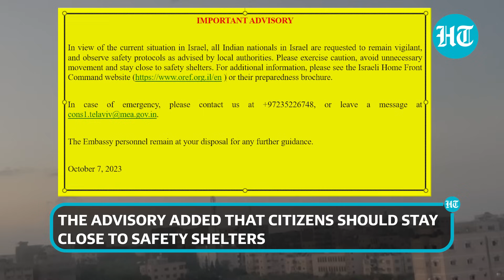India's Message To Citizens In Israel Amid Hamas Attacks; 'Stay Close To Safety Shelters, Avoid...'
India issued an advisory for its nationals in Israel amid the attack by Hamas on Israel. New Delhi has asked the nationals to remain vigilant and observe safety protocols in Israel. The advisory added that citizens should stay close to safety shelters. This comes amid a surprise attack on Israel by the Hamas group. Watch for more.